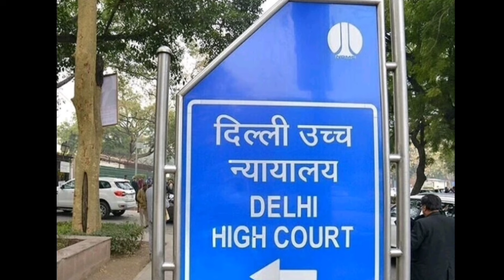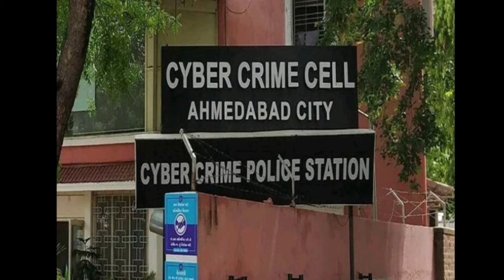આજના સુપરફાસ્ટ સમાચાર | Today's Breaking NEWS | Gujarati Samachar | Rain | weather